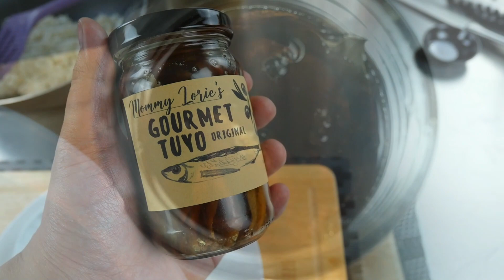3 Minute BREAKFAST HACK / Mommy Lorie's Gourmet Tuyo / The best in the world / ASMR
3 Minute Breakfast!

Video Editor: Wondershare Filmora X (Paid version)
Music title: Dressed as Animals, Amazed, At the Shore